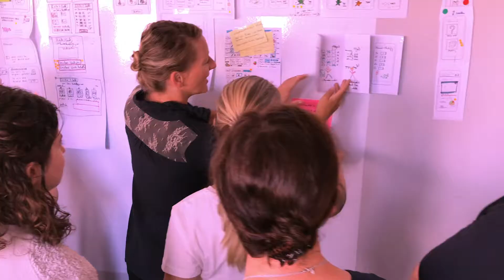TechTalk #3 Zusammenarbeit mit dem Kunden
Im neuen Video über das Agile Manifest in der Praxis, erklärt Dom, warum Kundenzusammenarbeit an sich ein wichtiger Wert in agilen Projekten ist. Hierbei zeigt er auf, welche Zusatzaufwände starre Verträge und Vereinbarungen bedeuten und gibt Anregungen, wie man dies vermeiden kann.